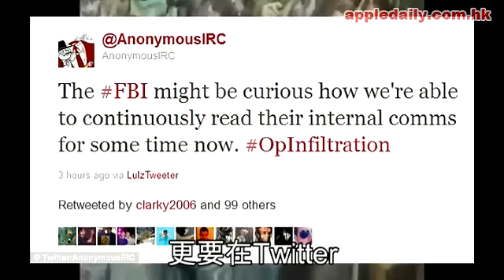FBI機密網上遭黑客竊取！「無名氏」嘲笑英美被竊聽懵然不知！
(蘋果日報/英國每日郵報)電腦黑客無孔不入，曾多次對多國政府和企業發動攻擊的黑客組織「無名氏」（ Anonymous），截取美國聯邦調查局（ FBI）跟英國警方討論打擊黑客的機密對話內容，前天（周五）將對話錄音放上網，嘲笑美英警方被竊聽也懵然不知，令兩國執法當局顏面無存。被「無名氏」放上網的錄音片段全長 16分鐘，截取自上月 17日某次電話會議，錄音中只有 FBI探員布魯斯和蘇格蘭場探員斯圖爾特說話，對話開始時，兩人好像閒話家常，提及芝士和在「五角大樓的麥當勞」吃東西，但不清楚有關對話是否代號。之後兩人才進入正題，商討如何對付包括「無名氏」等多個黑客組織及調查工作的進展，他們提到如何將兩名在英國被捕的「無名氏」成員入罪，斯圖爾特更拿一名被捕的 15歲黑客開玩笑，形容他「有點白癡」，只是想引人注意。「無名氏」又公開一封 FBI在上月 13日發出的機密電郵，邀請英、法、德及荷蘭等歐洲多國警方參加電話會議，電郵中列明用來進行會議的電話號碼及分配給各國的特定密碼，以確保不會被黑客入侵。不過「無名氏」上載的會議錄音中，由始至終都只有美英探員的對話，擺明要剃兩國警方眼眉。「無名氏」其後在 Twitter耀武揚威，嘲笑 FBI「一定很奇怪我們是如何截取到他們的內部通訊」。FBI確認錄音內容屬實，但否認局方的電腦系統被入侵，也沒機密資料外洩。 FBI官員相信，一名外國警員收到電郵後，將電郵轉發至私人戶口，卻被「無名氏」入侵，從而得知會議詳情和密碼。此外，「無名氏」亦承認攻擊美國波士頓、紐約及鹽湖城警方和希臘司法部的網站，又入侵搗亂美國一間律師行網站，報復該律師行為一名涉嫌屠殺 24名伊拉克平民的海軍陸戰隊員辯護。